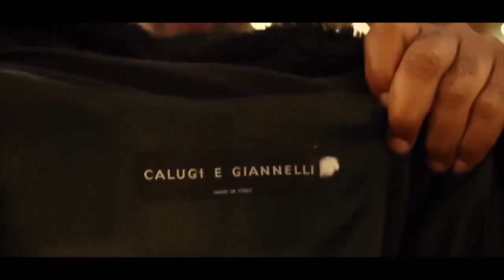MAMAN EPELA A REPONDRE 7 EME BAGARE ,BOYOKA MAKAMBU ALOBI PONA KI LESBIENNE YA BA FILLE YA THÊATRE